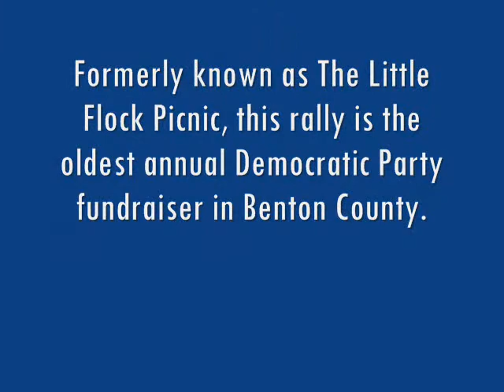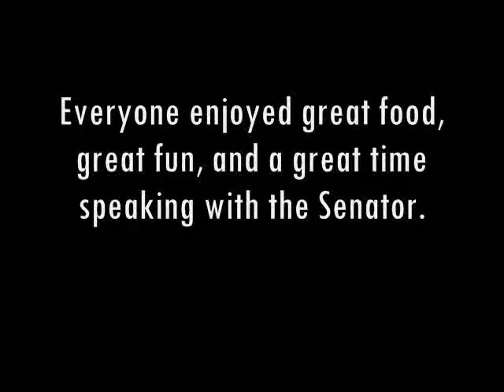Benton County Democratic Rally